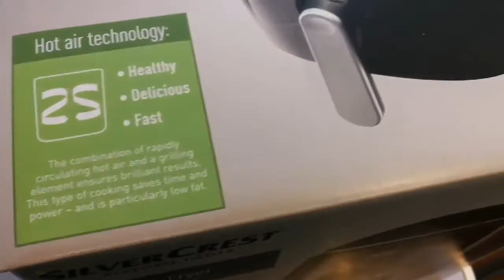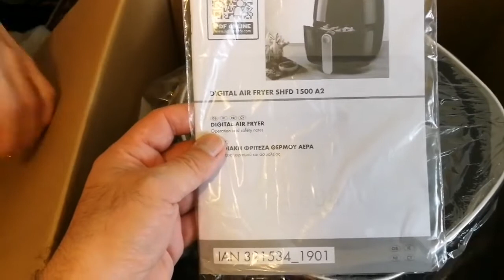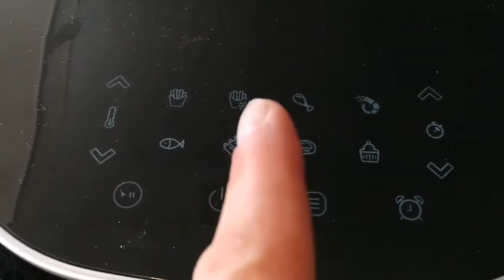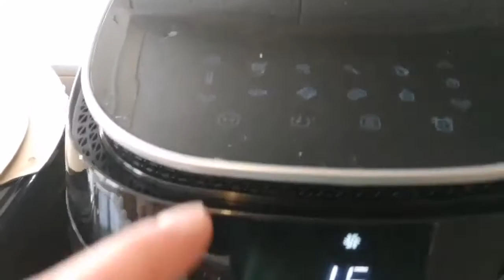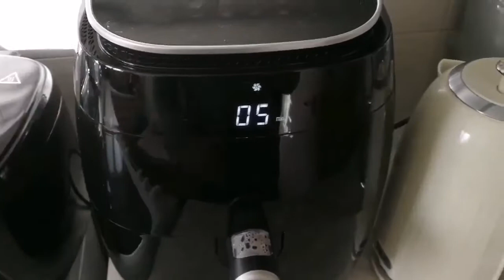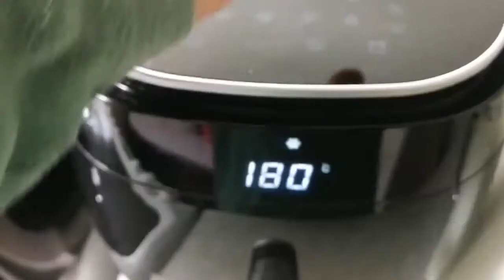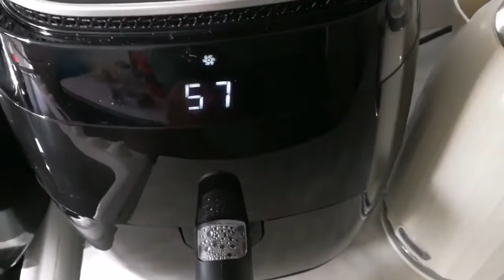Guilt-Free Chips: Digital Air Fryer / Unboxing, Review & Use/ Healthy Oil Free